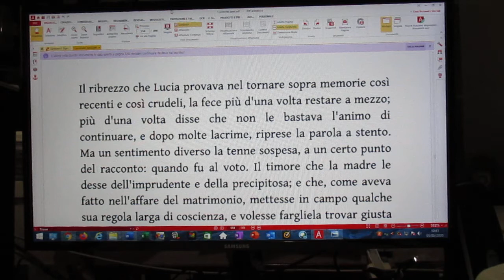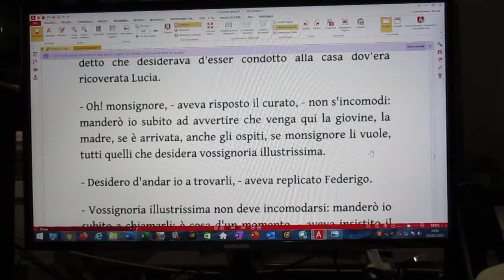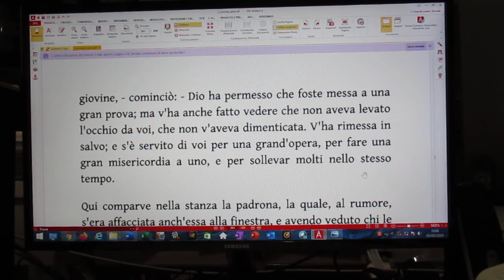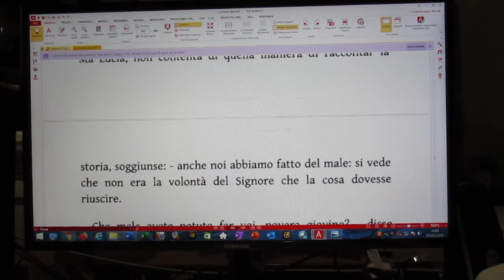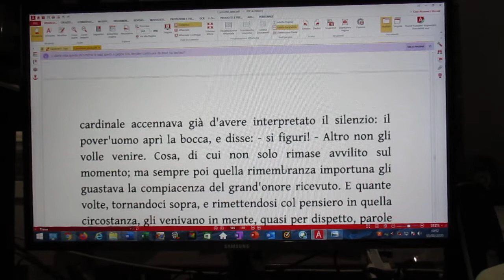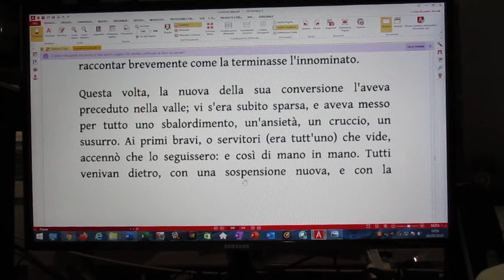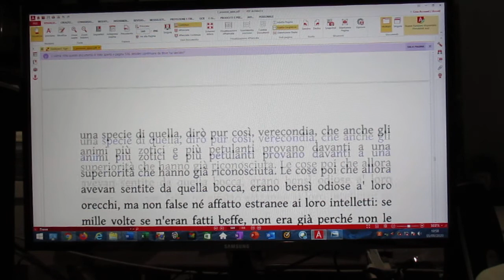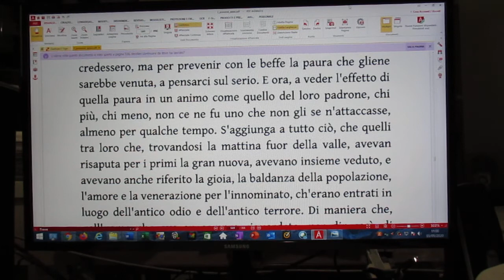FCRM200414-243-FORMAZIONE il FIGLIO dell’UOMO-I PROMESSI SPOSI-Cap.243-G.Dal-You.Tube-C.R-M.F-TA-ITA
Capitolo XXIV
Mandese – TA - pg. 458- MVI.6109 - MVI.6110 - MVI.6111 – Pdf. 536
LUCIA LIBERATA – NUOVI TIMORI in DON ABBONDIO – In CASA del SARTO – ARRIVANO AGNESE e il CARDINALE – L’INNOMINATO PARLA ai BRAVI – L’INNOMINATO va a DORMIRE

FCRM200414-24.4-FORMAZIONE il FIGLIO dell’UOMO-I PROMESSI SPOSI-Cap.24.5-Giacomo Dalessandro-Diff.You.Tube-CRISTO RE-MARTINA F.-TA-ITALIA :